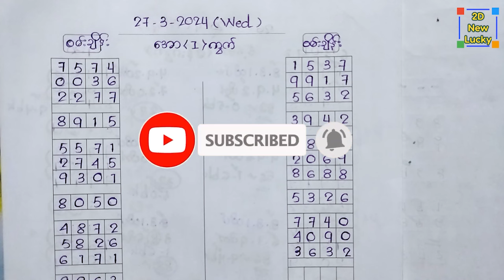27.3.2024 ဆိုဒ်ရှယ်အသစ် မိန်းဝမ်းချိန်း { 7 / 2 } အထိနဲ့ မိန်းအောတစ်ကွက်🎁